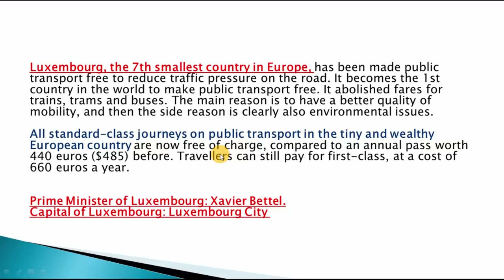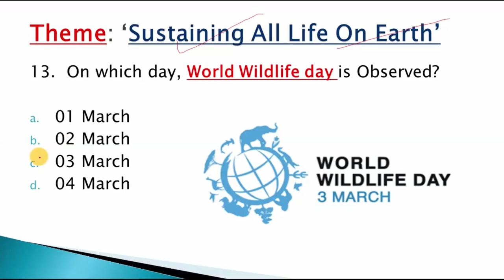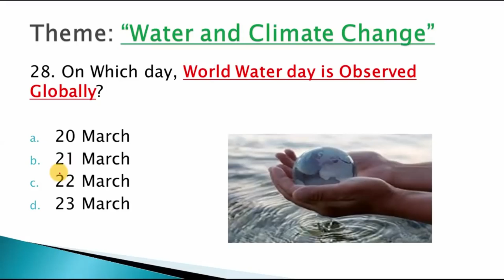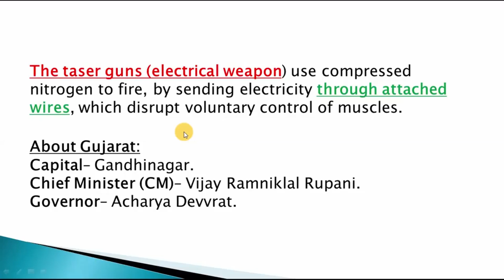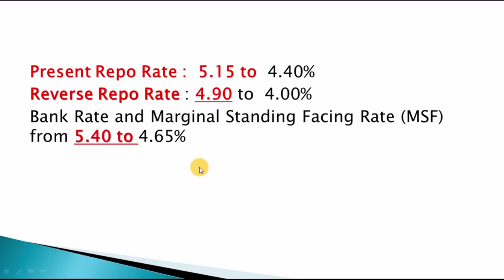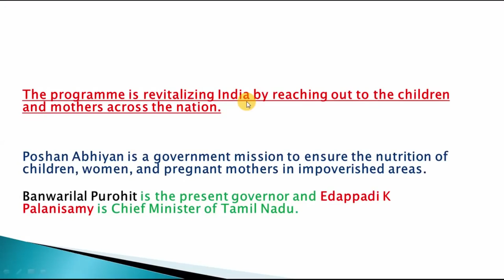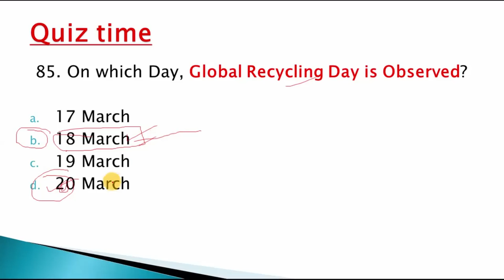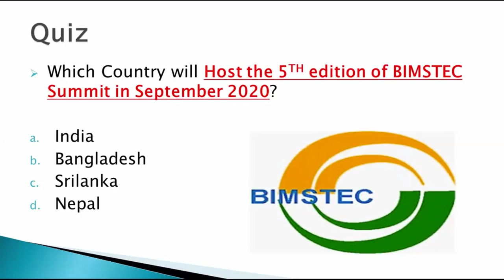Expected Current Affairs For Bba | Bca | Bcom | Bjmc | HM | Entrance Exams 2020 | Part - 2 of 2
Experts adda is a Pioneer in Online Undergraduate Entrance Exams Coaching . It is run by Top Educators . Experts adda Aims To Nurture  The Preparation Journey Of Every. Aspirant In Their Most Crucial  Years Of Their Career Through Its Unique Pedagogy Of Academic Mentoring

IF YOU HAVE ANY QUERY OR DOUBT YOU CAN ASK US AT